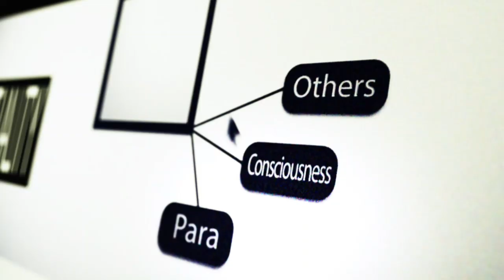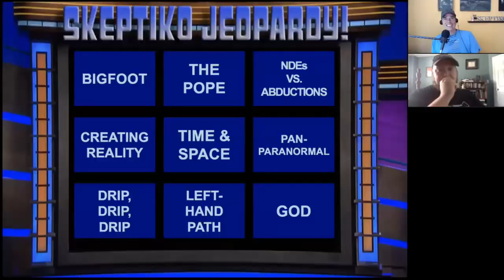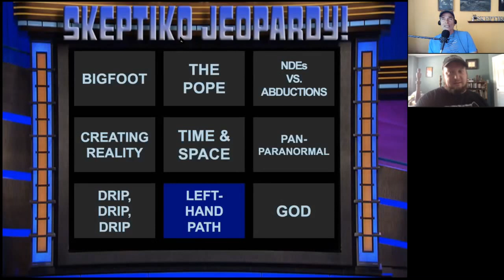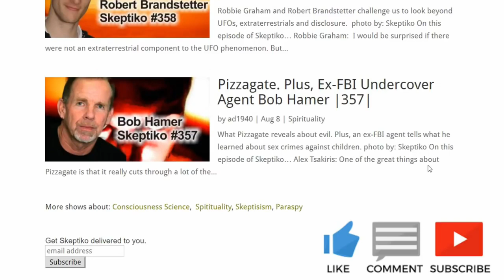Joshua Cutchin, From Bigfoot to Extended Consciousness |418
Joshua Cutchin's massive collection of Bigfoot cases points to an extended consciousness phenomenon.